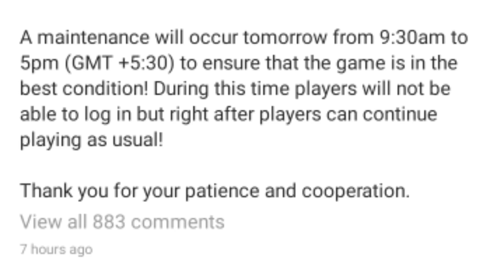Free Fire Ban 😰 ? 3rd Anniversary Update Maintenance Free Fire New Events & Updates | Booyahboys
🔴My In Game Profile Details

► Name - BOOYAHBOYS
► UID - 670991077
► Guild - Leokings

🔴 Every Tip Is Acknowledge 🙏

                        2. Exclusive Emojis

►Respect Moderators.